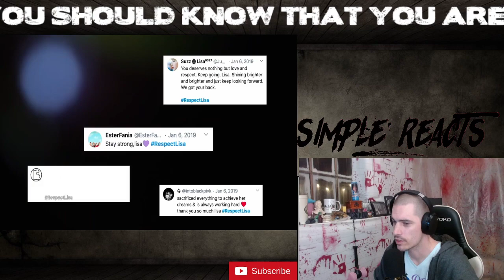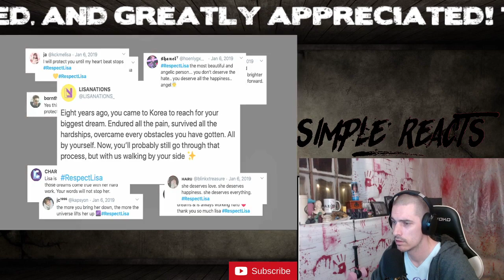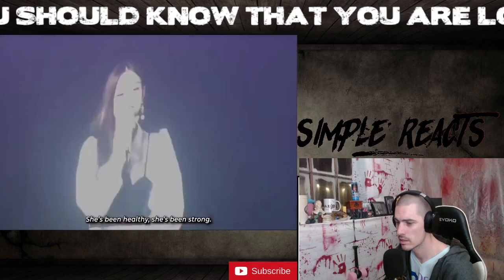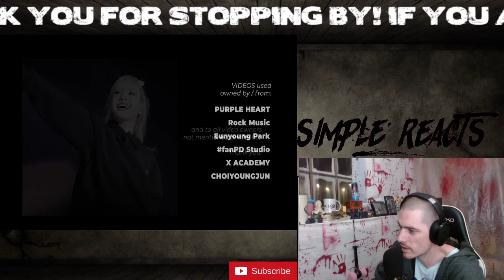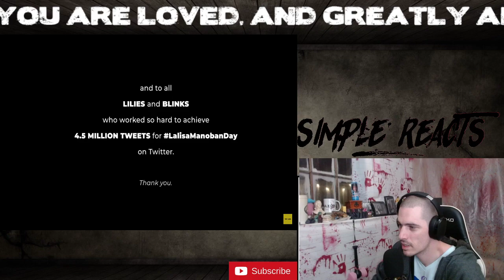LALISA A Documentary Film Reaction pt2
*LIVE Reactions Tuesday and Thursday*

This is my music reaction and commentary of the song. I have made this video as a means to promote traffic toward the original music and/or artist. It has been significantly modified from its original version, and will in no way detract from the consumer listening to the original song or content.